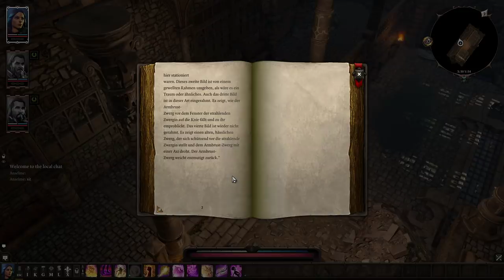[DSA5] Let's Play Gefängnis der Schatten - Teil 1| Das Schwarze Auge 5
Wir spielen unser eigenes DSA-Abenteuer für den Game Master Mode von Divinity: Original Sin 2. Die Spieler sind Anselme, Mháire und Benny, der den NSC "Lucuis" übernimmt. Das Ganze ist sowohl eine Anknüpfung an den DSA-Film Leuenklinge (in dem alle Beteiligten mitgespielt haben) als auch Teil unseres eigenen kleinen Mini-Metaplots, der unsere LARP-Kampagne, deren Umsetzung im PnP und kommende Romane umfasst.